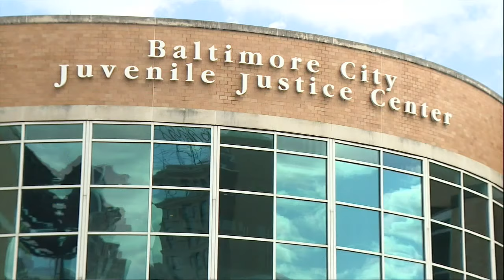Police expert says "criminals just don't really care" as more crimes are caught on camera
In Baltimore, crimes of violence are often caught on camera.

"We are now living in a society where the lives of others are not particularly valued and you combine that with young people who think only they matter," Betsy Smith of the National Police Association said.